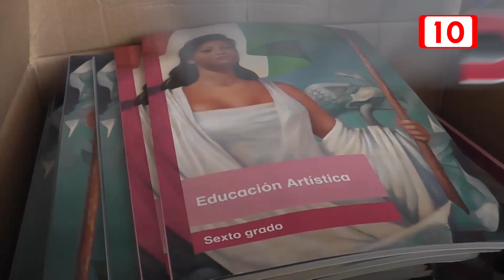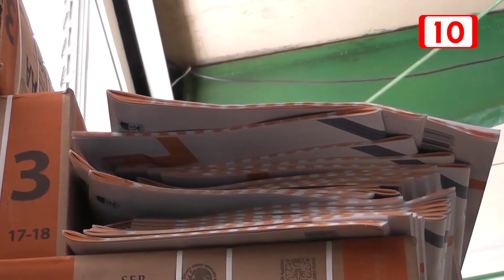Libros garantizados para el próximo curso escolar